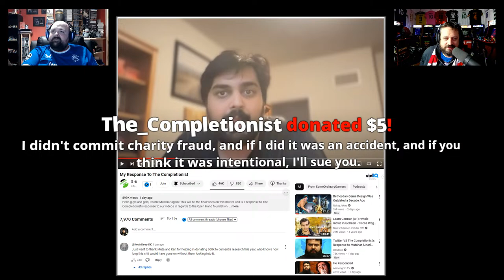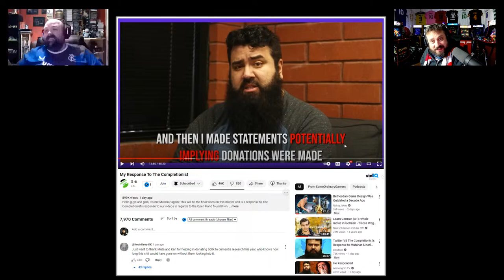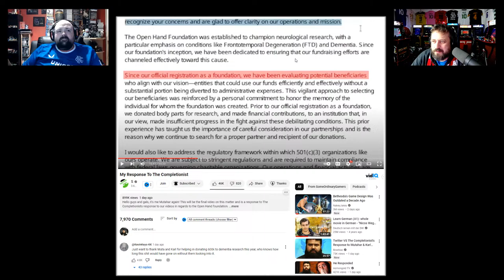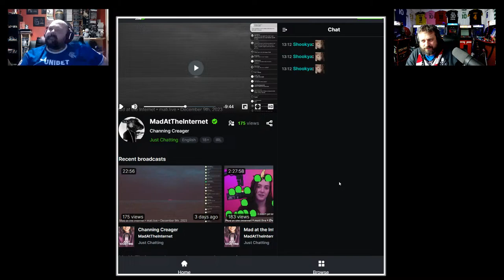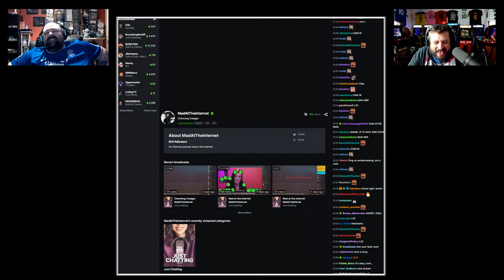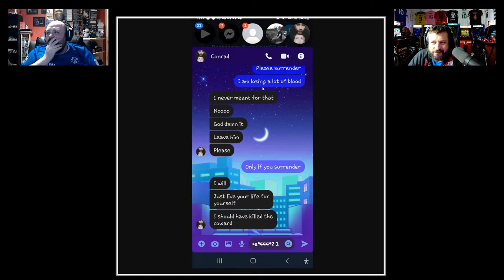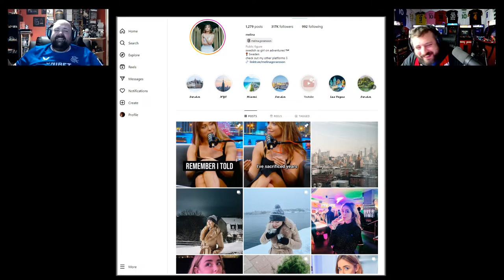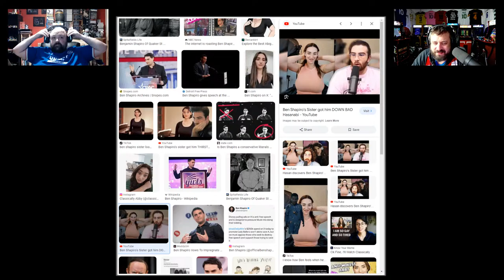Why did TheCompletionist Admit to Everything Again / Muta's Response